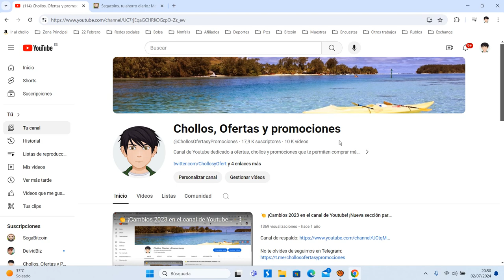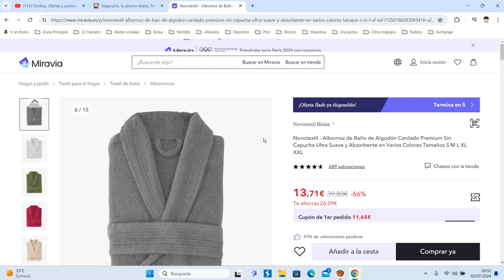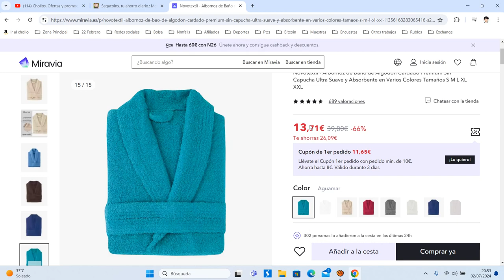🚿 ¡Oferta Miravia! Albornoz de Baño de Algodón varios colores barato 13,71€ ¡66 DTO! Opinión 🚿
🚿 ¡Oferta Miravia! Albornoz de Baño de Algodón varios colores barato 13,71€ [8€ con cupón de bienvenida] ¡70 DTO!

Novotextil - Albornoz de Baño de Algodón Cardado Premium Sin Capucha Ultra Suave y Absorbente en Varios Colores Tamaños S M L XL XXL